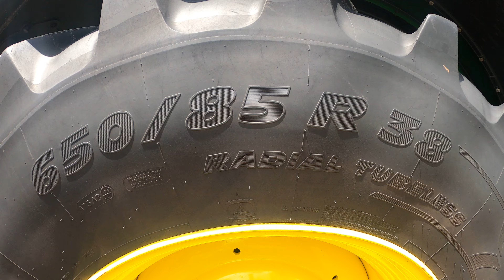2019 John Deere 6215R Premium Edition 6.8 Litre 6-Cyl Diesel Tractor (215 / 255 HP) RVT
Special thanks to RVT ( Rea Valley Tractors Ltd ) - JCB / New Holland / Isuzu Dealers - Sundorne, Shrewsbury, Shropshire, England

2019 John Deere 6215R Premium Edition 6.8 Litre 6-Cyl Diesel Tractor (215/255HP)